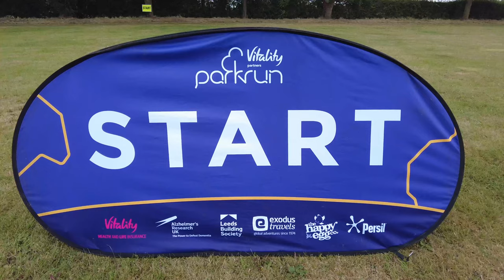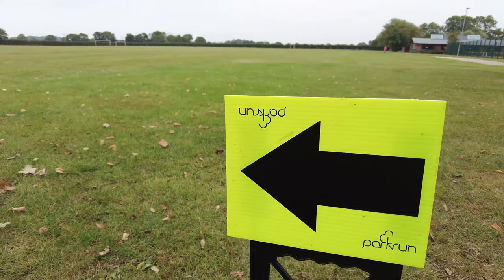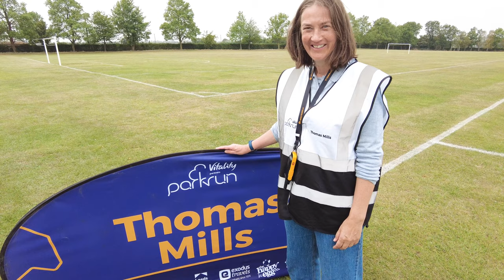Fantastically Friendly Thomas Mills parkrun - Ed Sheeran's old school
This week Danny goes to Thomas Mill's parkrun, Framlingham's 46th event.